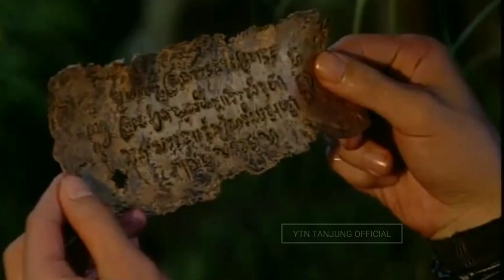Aji Chandraditya KEMBAR milik Suliwa - Film Angling Dharma Episode 22